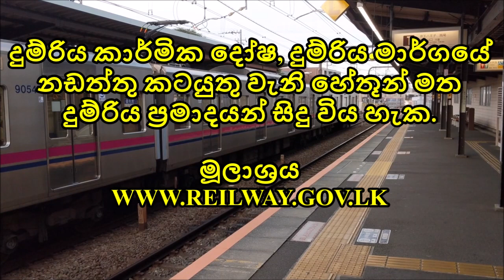Beliaththa To Anuradhapura | 2024.01.01 සිට මෙම දුම්රිය කාලසටහන සංශෝධනය වී ඇත.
දුම්රියේ එදිනෙදා ගමන් ගන්නා මගීන් මෙන්ම දේශීය විදේශීය සංචාරකයිටද බොහෝමයක් වැදගත්ස වන දුම්රිය කාලසටහන් හා දුම්රිය හා සම්බන්ද තොරතුරු බොහෝමයක් අප විසින් ඔබ වෙත සමීප කර ඇත.අප නාලිකාවෙන් ඔබට මෙම සියලු තොරතුරු නැරඹිය හැක.අපගේ නාලිකාව SUBSCRIBE කර අපත් සමග ඔබත් එකතු වන්න.